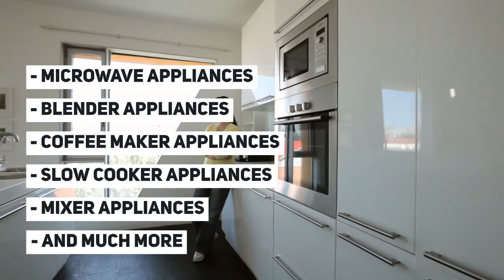Small Appliance Repairs Brisbane | All brands | Free quotes | Call Now: +61 7 3088 9002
Small appliances in your home are just as important as any other appliance. This means that when a microwave, toaster, blender, or vacuum cleaner is not working right, you need to call an excellent repair company you can trust.

We are the only company in Australia to offer a 3-month service and 12-month parts warranty, which shows our confidence and guarantee in the work that we do. Call us before 12 noon and one of our qualified technicians will come to you for same-day delivery.

NAME: Quality Appliance Repair Brisbane
ADDRESS: Brisbane, QLD, 4000